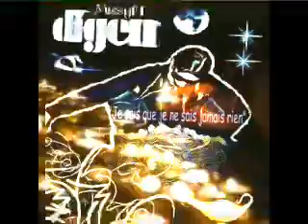Missyl'indigène "ONE LOVE" 66 Perpignan rap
one love bigup and blessing. ail!
à faire tourner comme d'habitude si t'aime.